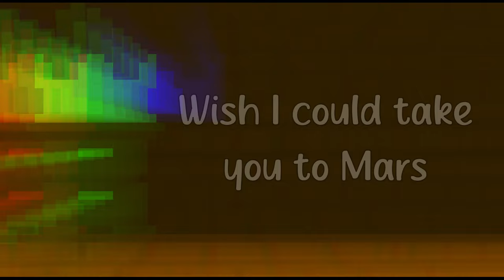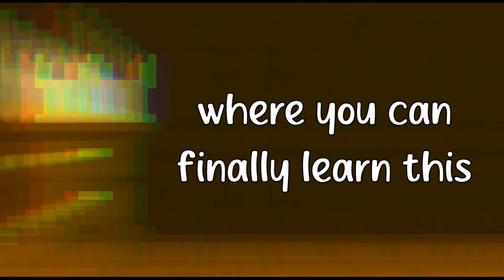No Offense - BoyWithUke (lyrics)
This is an aternate version of City Of Angels (unreleased) . This audio is from an old tik tok (minute long song) where boywithuke sang this version of the song. This version of the song isn't released, we only have this snippet. No Offense boywithuke no offense lyrics boywithuke
Lyrics:
Don't you hate those types of people?
They believe they're in a movie
And their movie needs a sequel
That the world revolves around the sound of their voice
(Voice of sequel)
They make my psyche feel so tiny
And my sanity go feeble
But that's not me though
I know I have an ego
I know that I'm a jerk sometimes and hypocritical
Don't mean to get political, but I know some elipticals
That have more braincells, and I'm bеing for real
Had a bad day, so I'm just gonna spend

I've been sad for a day
So I guess that mеans I'm gay
Did you just offend me and my race?
Because that's not okay
I'm not like any other girls
I'm as quirky as can be
If being quirky means to be a fucking dumbass, logically
Then sure, I guess you're quirky
Congrats, one of a kind
I took one look at your face and now I'm kinda going blind
Your design and how you are
It leaves me speechless, it's bizarre
How you can be this fucking stupid, yet deserve to the tsar
(Wait, what?)

You're not a star
You're kind of worthless
Wish I could take you to mars
Where you can finally learn this

Look at your feet, they on the street now, kid
Sneakers fresh, white as ice and that's a clean outfit
But why I get the feeling that I kinda feel outdid
By some chick talking about some identity shit?
I guess it's suiting tho
My bars are kinda shit
And by shit, I mean they're really kinda fucking lit
I just wanna go back inside to the good times
Find all my good rhymes, and y'all won't even know what hit

And, obviously, like-
I shouldn't even- I shouldn't even have to say this, but
You guys know this is a joke, so
I'm not gonna get cancelled, right?
Oh no